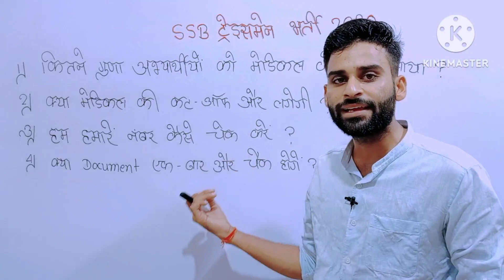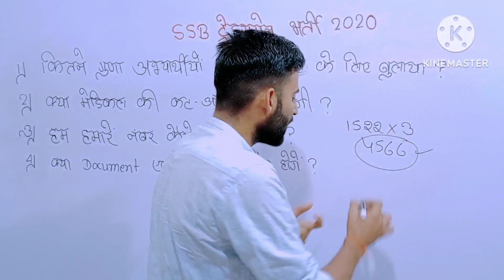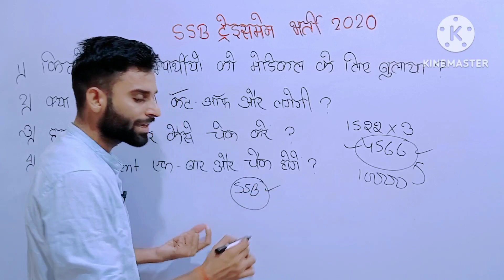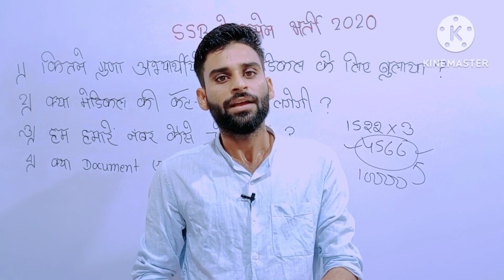SSB Tradesman Number Check | SSB Tradesman 2020 Medical Cut Off | SSB Tradesman Final Cutoff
SSB Tradesman 2020 Second List | SSB Tradesman Medical Date out | SSB Tradesman Final Cutoff

SSB Tradesman Final Cut Off | SSB Tradesman Written Exam cut - Off | SSB Tradesman Final Cutoff

SSB Tradesman Cut Off | SSB Tradesman Written Exam cut - Off | SSB Tradesman कट-ऑफ कितनी रही

SSB Tradesman Written Exam Result Out | SSB Tradesman Result Out 2023 | SSB Tradesman Result check
SSB Tradesman Written Exam Result 2023 | SSB Tradesman Trade Test Date 2023 | SSB Tradesman Result

SSB Tradesman 2020 Result Notice 🔥 ll SSB Tradesman Trade Test Date Out 💥 ll SSB Post Increase

ssb Tradesmen result notice out, ssb Tradesmen result out, trade test date out, ssb Tradesmen trade test date notice,
SSB Tradesman 2020 Result Date ll SSB Tradesman Important Document ll SSB Post Increase

SSB Tradesman 2020 Result Date ll SSB Tradesman cut-off ll 50-55 पर होगा सिलेक्शन ssb SSB cut-off

SSB Tradesman 2020 Result ll SSB Tradesman Result, Driver Result ll 50-55 पर होगा सिलेक्शन ll

SSB Tradesman 2020 Result ll SSB Tradesman Normalized score, Driver ll 50-55 पर होगा सिलेक्शनll

ssb tradesman cut off 2018,ssb tradesman
 tradesman admit card 2023,ssb tradesman physical date,ssb tradesman veterinary previous year cutoff,ssb tradesman admit card 2023 physical test,ssb tradesman written exam date,ssb tradesman physical

SSB TRADESMAN PHYSICAL DATE 2023 SSB TRADESMAN PHYSICAL DATE SSB tradesman physical date 2023 ssb admit card 2023 ssb tradesman new bharti physical date 2023 ssb new bharti 2023 ssb tradesman admit card 2023

SSB Tradesman Result 2023 ! Big Update 🔥 SSB Tradesman Exam Result 2022 ! SSB Trade Cut Off कितना

SSB Tradesman Exam Result 2023
SSB Tradesman Exam Result Kab Aayega
SSB Tradesman Result Kab Aayega